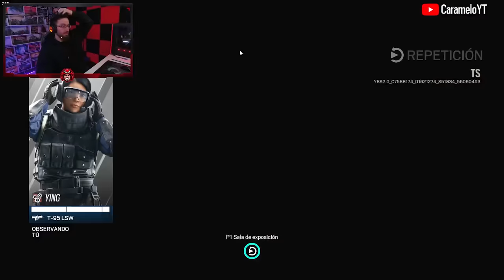¿FENRIR es TAN BUENO como PARECE? | Dread Factor | Caramelo Rainbow Six Siege Gameplay Español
✅ ¿FENRIR es TAN BUENO como PARECE? en este Gameplay de Rainbow Six Siege español en Dread Factor del año 8 de R6.